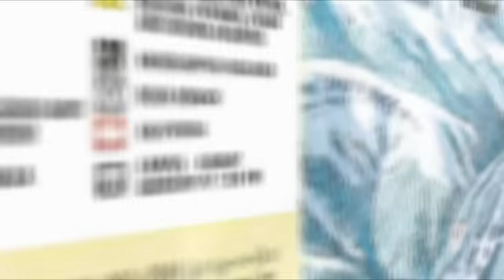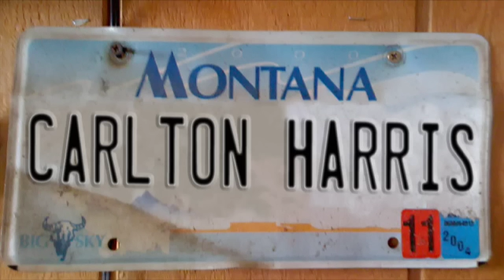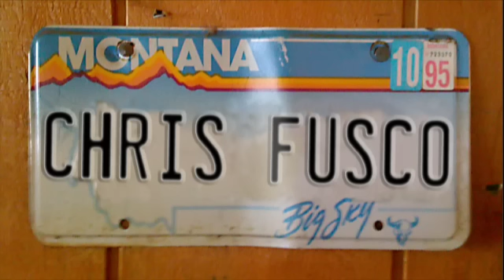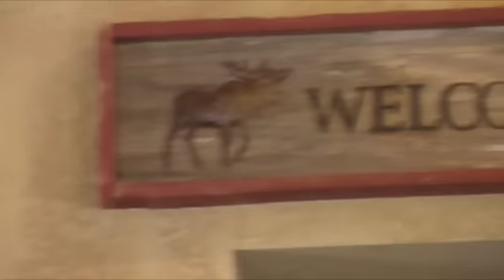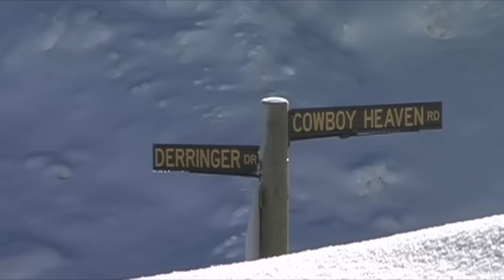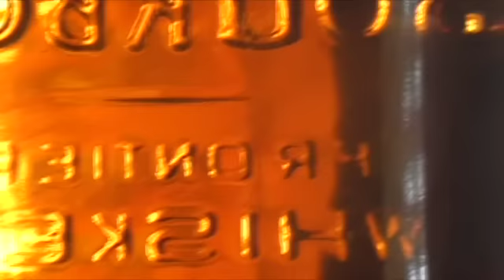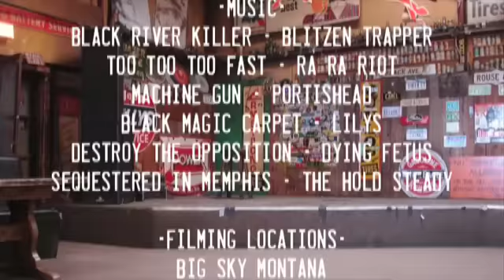"Montana Burning" Big Sky & Bridger Bowl, MT 03.4-9.2009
chris, brendan, carlton, & matt ride Big Sky and Bridger Bowl in Montana.